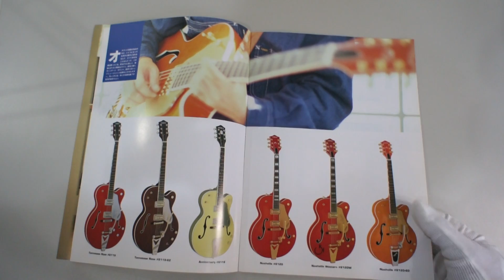GRETSCH CATALOG 1993 VOL.2